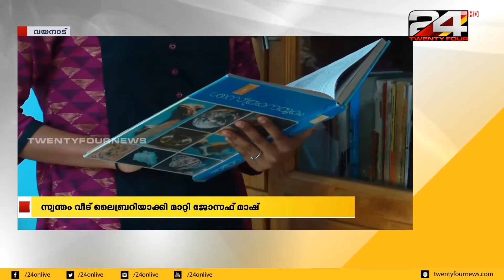സ്വന്തം വീട് ലൈബ്രറിയാക്കി മാറ്റി ജോസഫ് മാഷ്